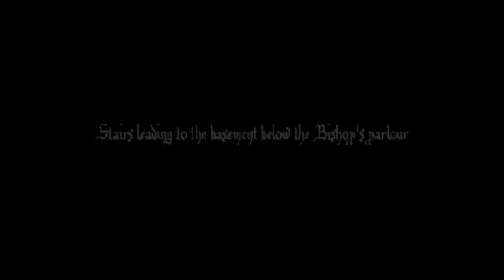Graveyard Shift Deleted Scenes - Stairs Leading To The Basement Below The Bishop Parlour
GraveyardShiftFilm.weebly.com